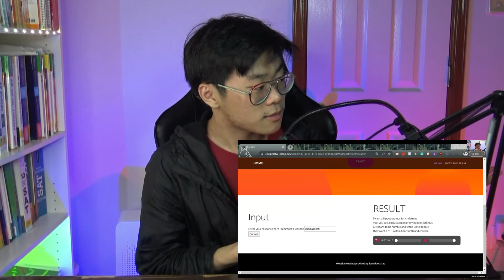why you should do summer camps for college apps \ A.I. camp review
It's too late for me to add these to my college app activity list, but you might be able to!

the other reason why it's so great is because of the internship opportunity as well as part-time jobs that you can apply to even while you're still in high school

Hi! My name is Shadouw and I am currently a high school senior class of '22 at the time of this video.

Timestamps

00:00 Intro

Attributions and Credits:
► Zapsplat for sound effects